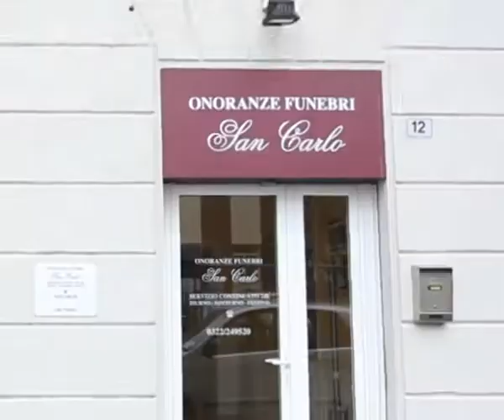IMPRESA ONORANZE FUNEBRI SAN CARLO ARONA (Novara)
Via S. Carlo, 12 Tel 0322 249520 L'Impresa Funebre San Carlo opera sul territorio con comprovata esperienza e dedizione, 24 ore su 24, espletando la vestizione diurna e notturna della salma. L’agenzia si occupa di tutte le pratiche inerenti il decesso al fine di garantire un servizio completo e di sollevare i familiari, da qualsiasi obbligo burocratico, inoltre abilitati ad ogni tipo di trasporto con autovettura. Personale qualificato per trasporti nazionali ed internazionali, foto ricordo, camere ardenti, disbrigo pratiche e vestizione salme. Tutto lo staff cortese e qualificato sarà a vostra disposizione per ogni tipo di consulenza presso la sede di v. S. Carlo ad Arona(NO).